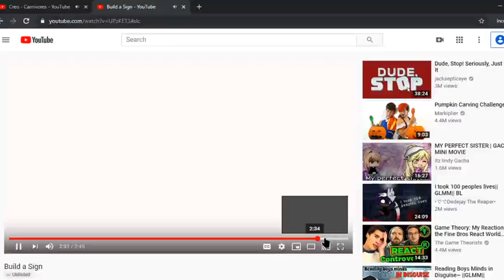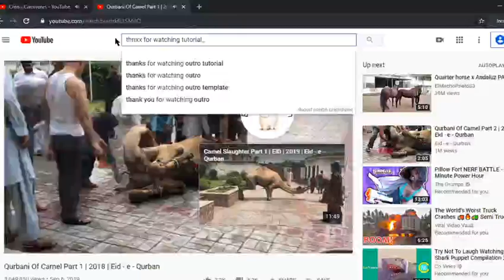a heist with markiplier secret edning[ tutorial